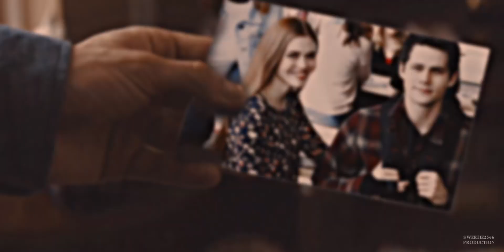Stiles & Lydia | "I left. I left because of a dream."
"I left. I left because of a dream."
banshees don't scream. they wail.
TW movie [spoilers!]

i'm absolutely heartbroken.
i can't believe that after all these years of us waiting for them to become an endgame we're going through this again.
i refuse to believe this. it was really difficult to watch lydia's suffering in this movie and none of this makes sense to me especially because Dylan said he was okay with where things left off for Stiles and it meant him being happy with Lydia. to me Stiles had stayed with the kids and they're still happily married. the end.
feel free to let me know your own throughts about this movie and all of this in the comments, let's suffer together
xoxo, anne.

update: dedication to Xavier & Alvaro because they tormented me for it. oh and they handled my breakdowns with the pedro pascal gif for the last couple of days, they're the best obviously ♥

► program: Sony Vegas Pro 14
► coloring: alessabelikov (edited)
► couple; Stiles & Lydia / Dylan O'Brien & Holland Roden